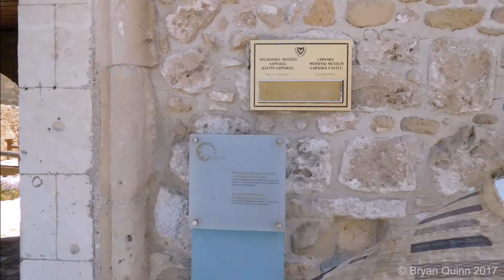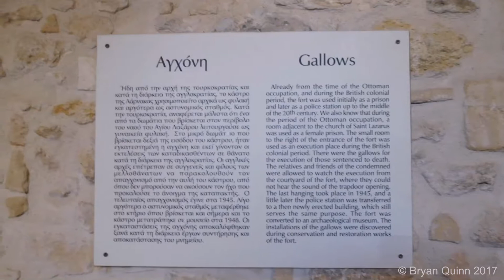Larnaca Castle, Cyprus 2017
Larnaca Castle was built to defend the southern coast of Cyprus and the harbour town of Larnaca. It was later used to store artillery and eventually used as a prison.

Today, Larnaca Castle or Larnaca Fort as it is sometimes referred to is a museum open to the public.

This medieval castle is small but worth a visit if you are in Larnaca.

Song: Lights [Top Shelf Sounds Release]
Artists: Dallex